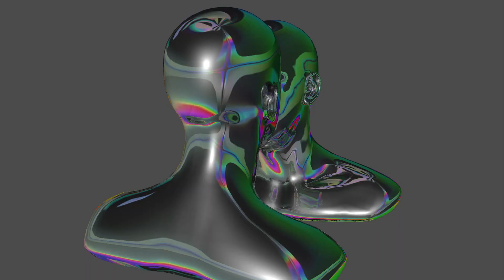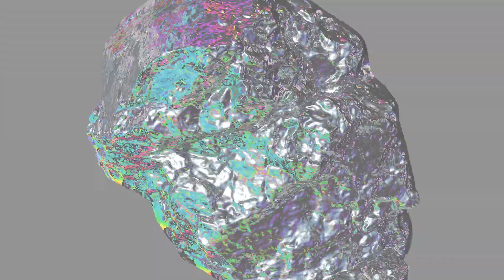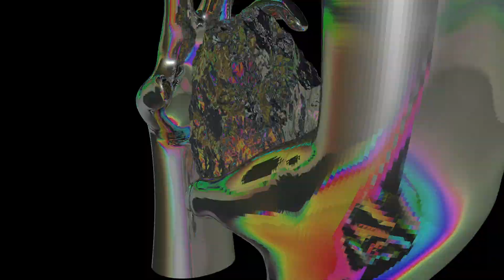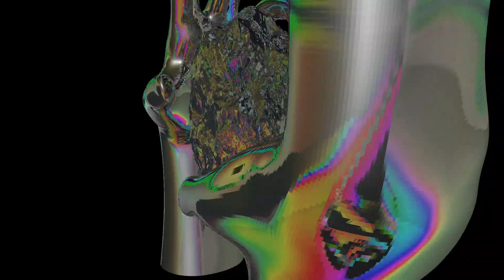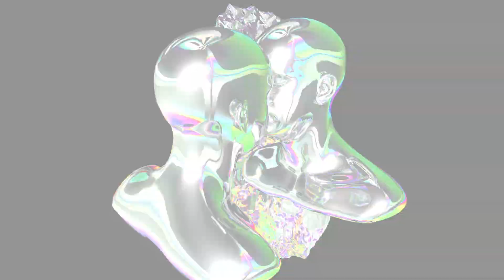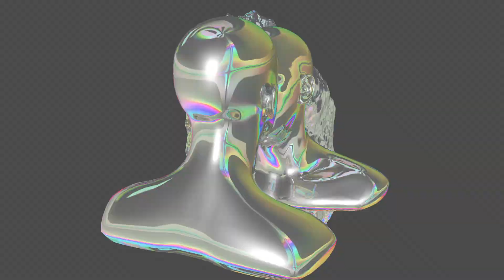Orion - I'm Not (Orion 01)